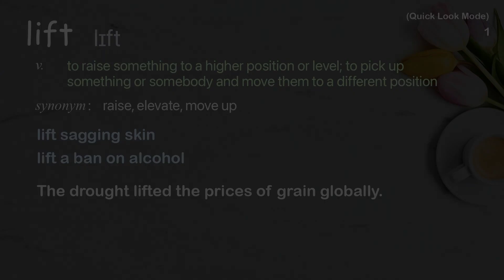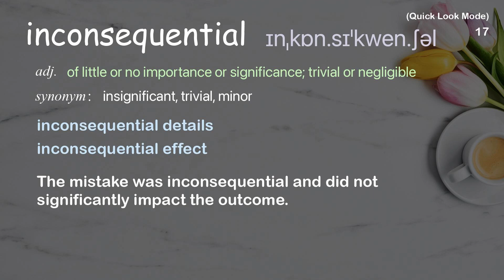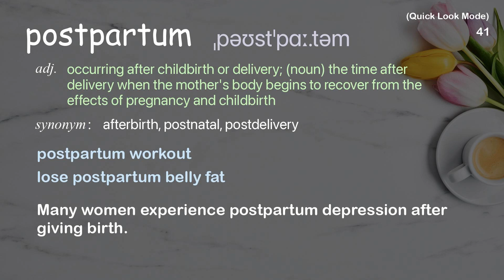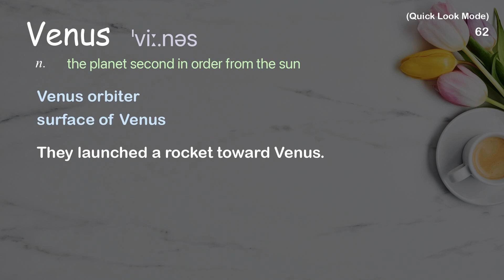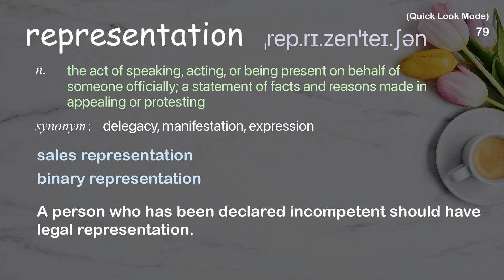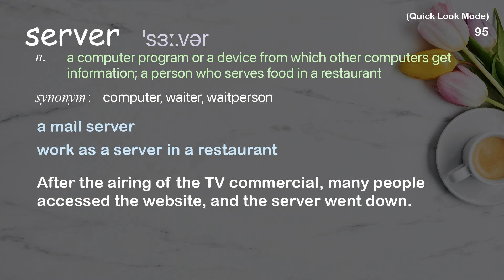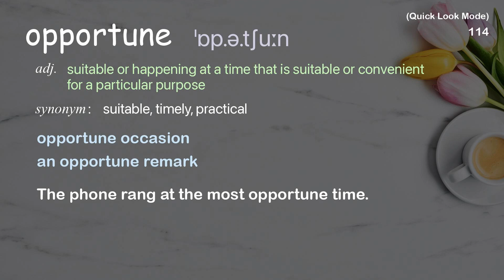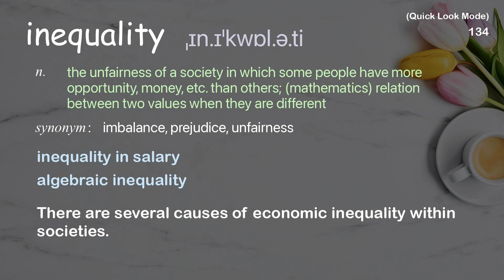140 Academic Words Quick Look Ref from "Sofia Jawed-Wessel: The lies we tell pregnant women | TED"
■PLEASE NOTE

■Reference Source
Sofia Jawed-Wessel: The lies we tell pregnant women | TED Talk